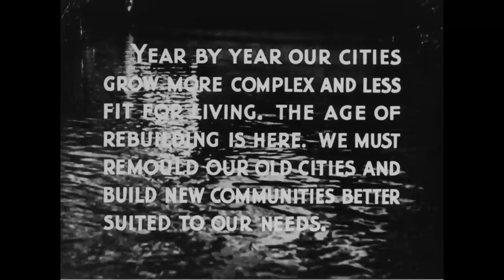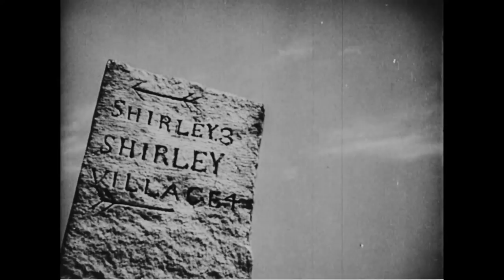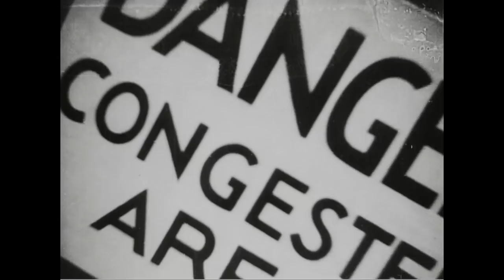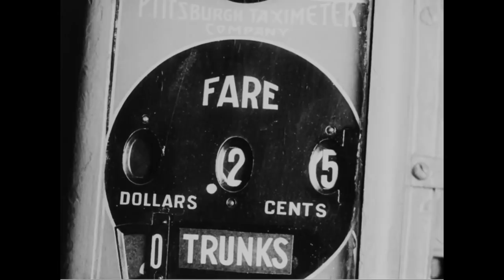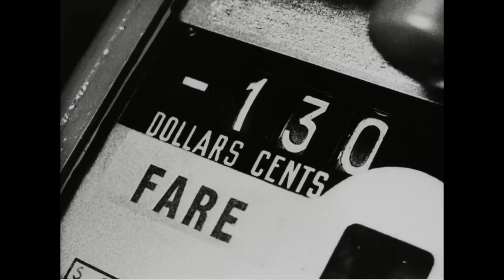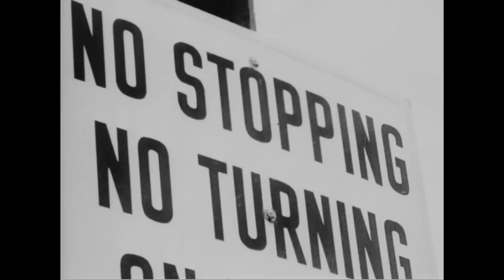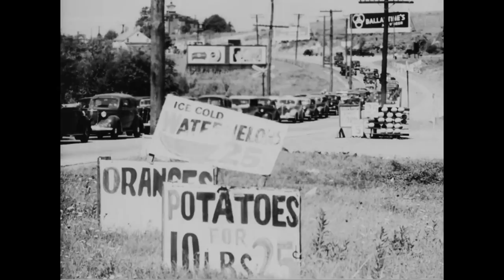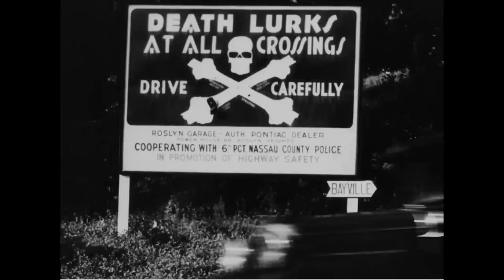The City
Creator(s): Civic Films, Inc.

Series: Motion Picture Film, 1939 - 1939
Collection: Civic Films, Inc., Collection, 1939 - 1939

General Note(s): Credits: Dir/Photog. Ralph Steiner, Willard van Dyke; Assoc. Prod. Henwar Rodakiewicz; Outline Script, Pare Lorentz; Comm Writ by, Lewis Mumford; Ed. Theodor Lawrence; Mus. Aaron Copland; Narr. Morris Carnovsky.

Contributor: Producer, American Institute of Planners. Made by American Documentary Films, Inc.

Scope & Content: On the need for town planning. Reel 1 contrasts sunny, serene New England countryside with smoky, noisy New York City. Healthy country boys ride hay wagons and run in fields. Pale city children play in a railroad yard. Reel 2 shows poor housing, traffic congestion, and inadequate play areas in New York. Stresses the frantic tempo of city life. Reel 3 shows a modern, planned town: safe and adequate play areas, abundant sunshine, spacious living quarters, clean factory buildings and grounds, ample shopping facilities, and a well devised street system. Contrasts this relaxed life with the hurried pace of the city. The planned towns shown are Greenbelt, Md., and Radburn, N.J.

Local Identifier: CIVIC-CIVIC-225